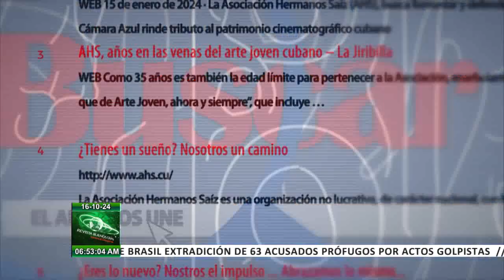Amanecer Cultural en Cuba: 16/10/2024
La jornada por el aniversario 38 de la Asociación Hermanos Saíz incluye la realización de presentaciones artísticas, encuentros con personalidades e intercambios sobre el quehacer de la vanguardia del arte joven cubano. Detalles de esta y otras noticias de las Artes en Amanecer Cultural en Cuba este 16 de octubre de 2024.